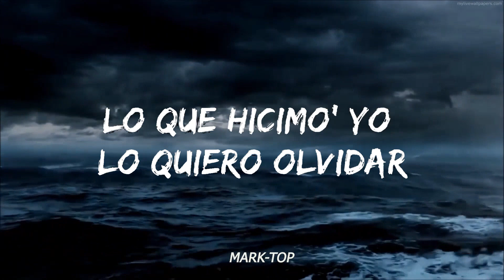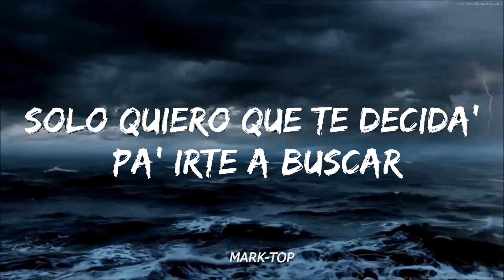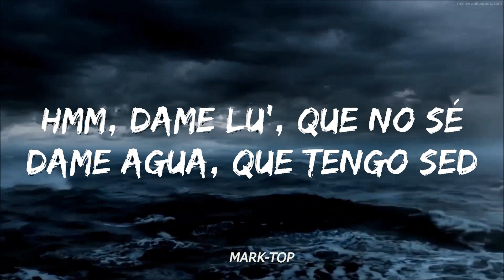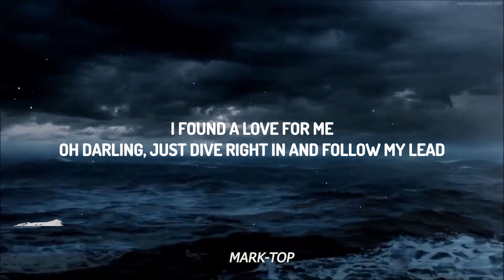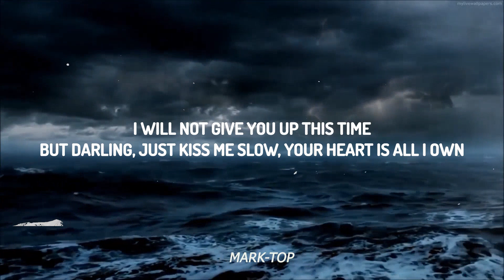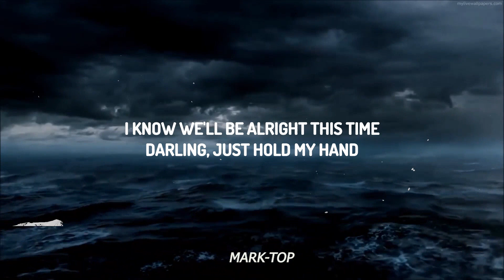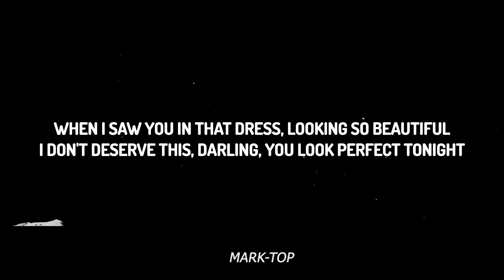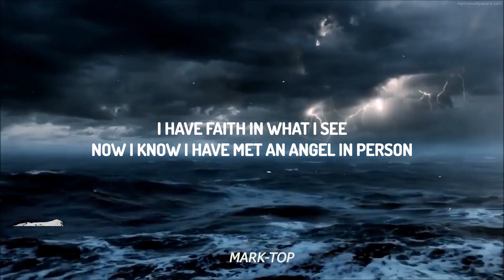Ozuna Ft. Feid - Hey Mor (Letra / Lyrics)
🎤 Letras: Ozuna Ft. Feid - Hey Mor
[Pre-Coro: Ozuna]

Pusiste a еsta liendra a hablar romántico (Uy)

[Pre-Coro: Feid]
¿Qué tú me